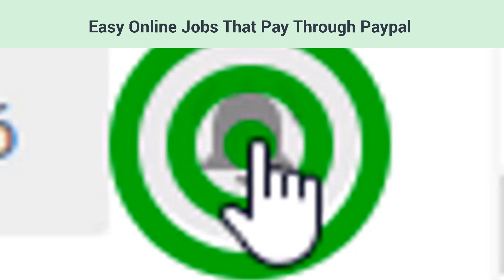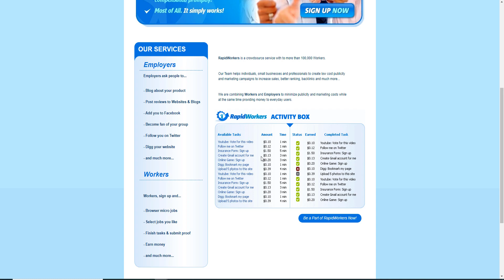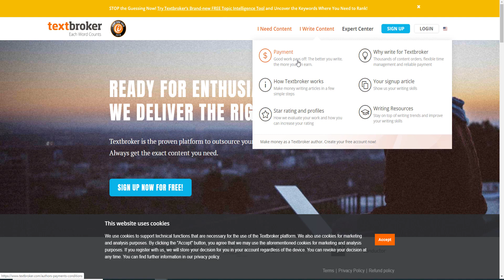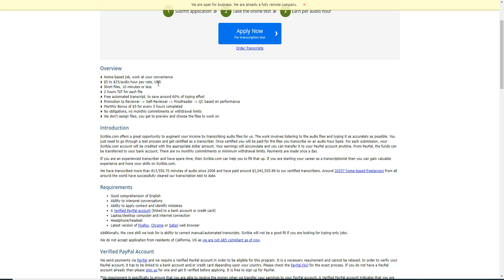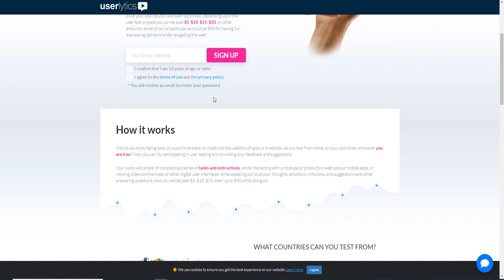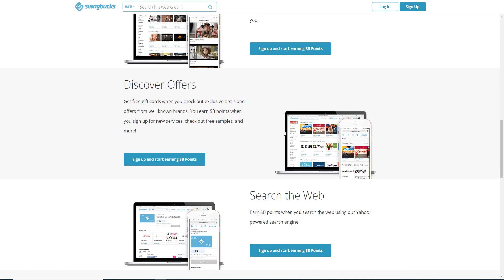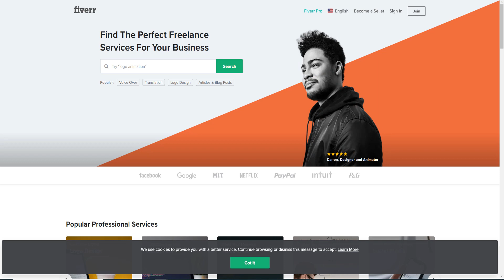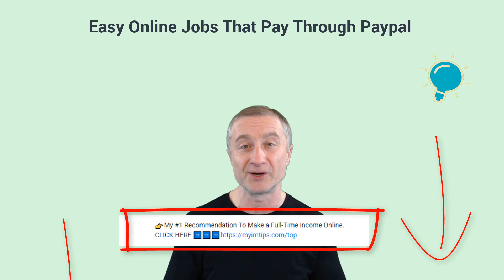10 Easy Online Jobs That Pay Through Paypal (FAST!) 💰 (2020)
About: In today’s video i share with you 10 easy online jobs that you can get started with right now and earn money online.

If you are interested to start to earn money online for free and get paid through Paypal , then this video is for you.

All these  easy online jobs is also a  great way to work from home.